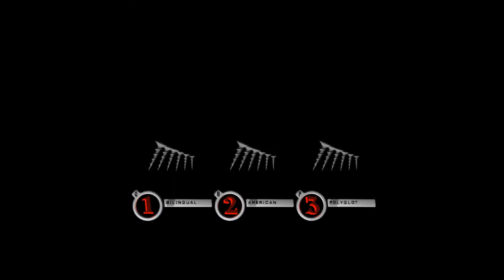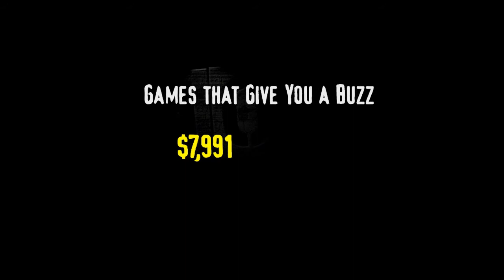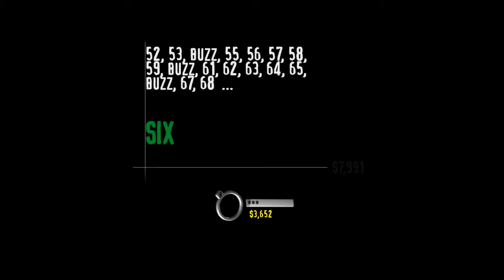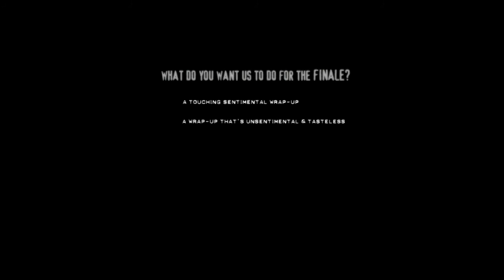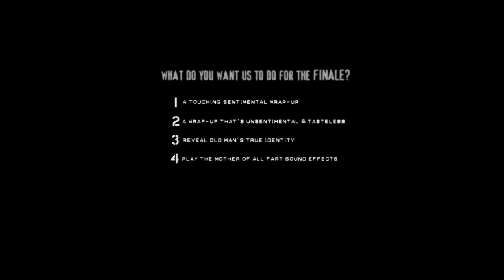Cookie, Schmitty, Guy, and Nate bullying Buzz and other things | You Don't Know Jack: The Ride